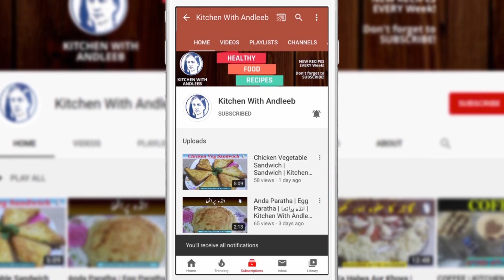Lasode Ka Achar l لسوڑے کا اچار بنانے کا طریقہ l Lasooray ka Achar l Pickel Recipe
Lasode Ka Achar l لسوڑے کا اچار بنانے کا طریقہ l Pickel Recipe Kitchen With Andleeb

Assalamu Alaikum

 Today I make Lasode ka achar with a simple and easy recipe method